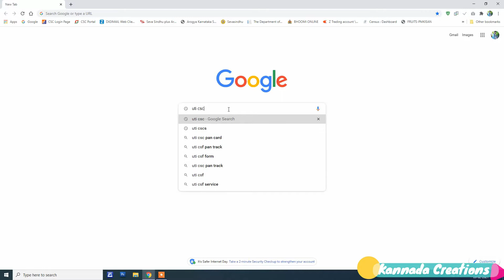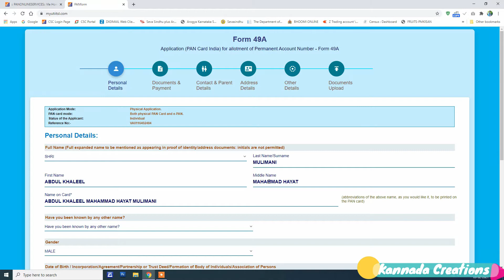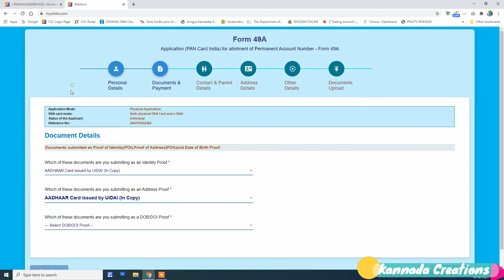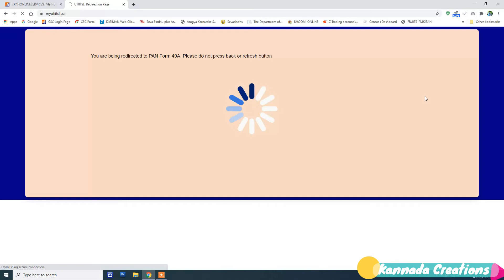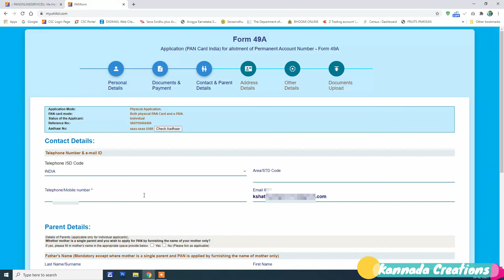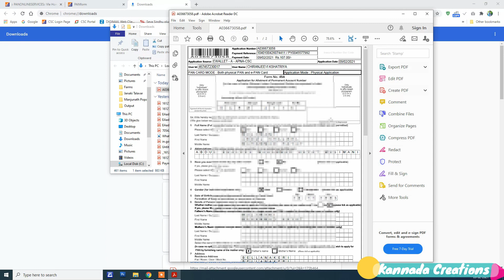UTITSL||Apply Pan Card With CSC|| ಸಿ ಎ ಸ್ ಸಿ ಮೂಲಕ ಪಾನ್ ಕಾರ್ಡ್ ಗೆ ಅಪ್ಲೈ ಮಾಡುವುದು ಹೇಗೆ?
Our Telegram Channel Kannada Creations. Join Our Telegram Channel

ಕನ್ನಡದಲ್ಲಿ || How To Apply For BPL Ration Card|| ಹೊಸ ಬಿ ಪಿ ಎಲ್ ರೇಷನ್ ಕಾರ್ಡ್ ಗೆ ಅರ್ಜಿ ಹಾಕುವುದು ಹೇಗೆ ?

HOW TO ACTIVATE CSC HDFC FAST TAG || ಸಿ ಎಸ್ ಸಿ HDFC ಫಾಸ್ಟ್ ಟ್ಯಾಗ್ Activate ಮಾಡುವುದು ಹೇಗೆ?Easy CSC

CSC e-Pan With Aadhaar OTP e-Kyc||ಆಧಾರ್ ಇ-KYC ಪಾನ್ ಕಾರ್ಡ್
Original Ration Card || ರೇಷನ್ ಕಾರ್ಡ್ ಒರಿಜಿನಲ್ ಪ್ರಿಂಟ್ ತೆಗೆಯುವುದು ಹೇಗೆ?